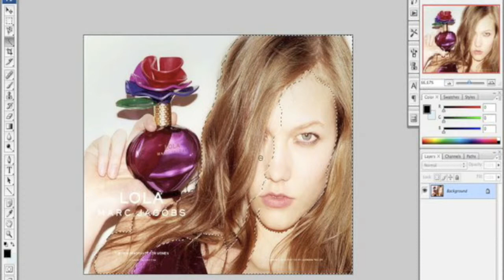Karlie Kloss Makeover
New and improved in HD is Karlie Kloss Makeover.